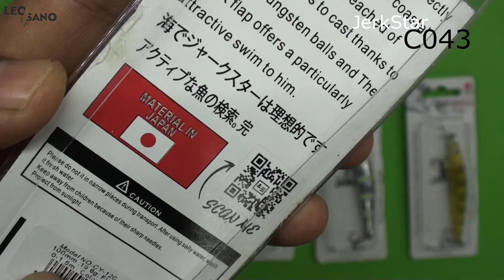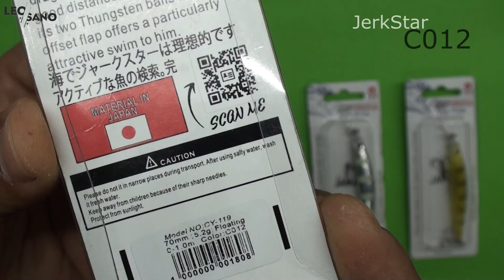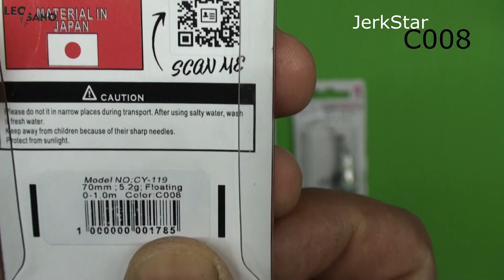Levrek için Maket ve Silikon seçiminde en çok neye dikkat etmeliyiz? Osaka Jerk Star inceleme...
New Osaka markası Caridina karideslerle adından çokça söz ettirmişti. Bu defa karşımıza yepyeni bir konseptle çıkıyor... Osaka Jerk Star... 7cm 5.2gr'lık bu yemlere özellikle akdeniz bölgesi çok aşina. Bu videoda size bu yeni ürün yelpazesini göstermiş olacağım. Ürünü hem kendi mekanım da hem de sahada test ettim ve sizlere sualtı görüntüleri de dahil çekimler yapmaya çalıştım. İyi Seyirler diliyorum...

BU VİDEODAKİ ÜRÜNLER...
Shimano Stradic 2500 HG
Gopro Hero 5 Black
Camminare Çizme